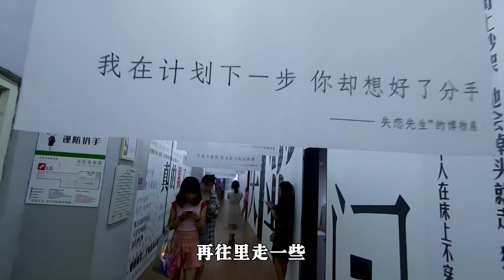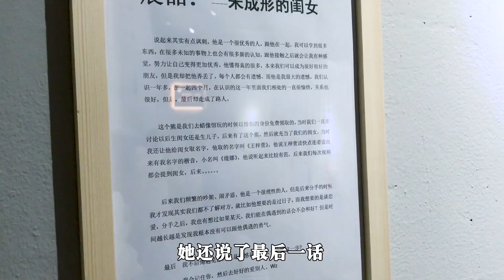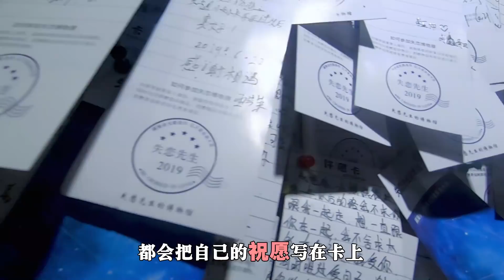有种分手叫被绿，走进渣男渣女被写满了一面墙的失恋博物馆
你曾因为什么分手？
VLOG02